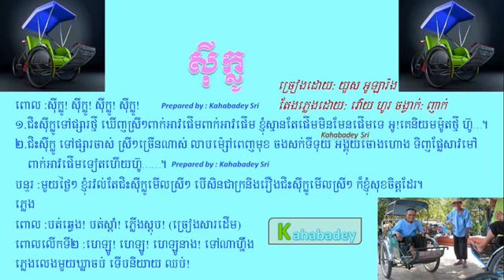Cyclo by Yous Olarang